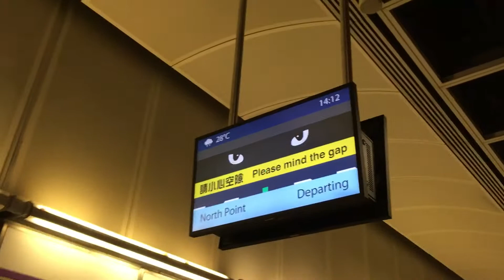港鐵寶琳站新PIDs(2)(已啟用)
注意: 本影片的版權屬 MTR 0145879 所有, 如需使用作公開或私人用途,
 請先得本人(MTR 0145879)同意及批准,違者必究。
You are not allowed to make use of this video without MTR 0145879 's agreement and permission.